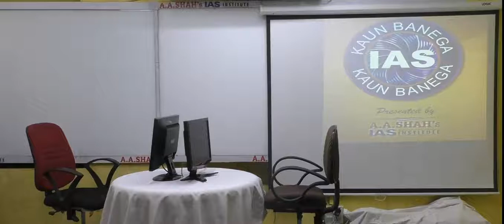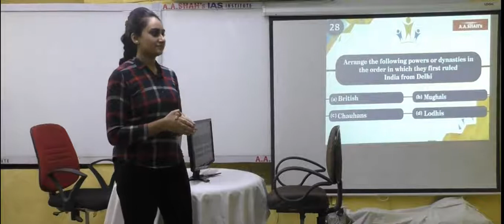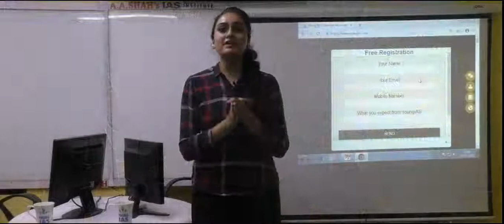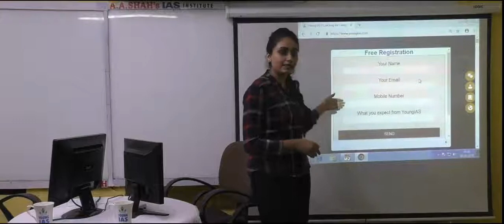Kaun Banega IAS (UPSC Quiz Show 2019) | IAS MCQ Question and Answer | GK Quiz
Young IAS is delighted to bring to you an exciting quiz show, Kaun Banega IAS Quiz Show - Journey from an Aspirant to an Administrator.

- Answer the two questions daily, correctly in the comments section of the FB page using the hashtag
-You can also submit your answer to KBI Daily Quiz on our
- Answer the questions daily before 12.00 midnight every day.

Two new quiz questions will be asked every day from Monday to Saturday and winners - who can participate in the show, will be selected and announced every Monday (from amongst all those who answered both the questions on the FB page correctly in the previous week).
Participants selected to air on the show will be announced on Monday, and subsequently for other week(s) on the next Monday(s).

• The show will be filmed in Mumbai and any contestant wishing to participate in the show shall bear the responsibility of reaching to the venue on their own.
• By participating in the contest, each entrant agrees to abide by the following Rules and understands that the results of the contest, as determined by Young IAS, are final in all respects.
• Young IAS reserves the right to change/modify terms and conditions and/or criteria of the Contest at any time at its discretion and without any prior notice and without assigning any reason.
• Violation of Rules of contest, posting of any spam, foul, indecent, threatening, business promotion, and discriminatory and/or false comments would lead to disqualification of the participant(s) from the contest, without further notice at the sole discretion of the organization.

For more details on how to participate on the show

Instagram Page: A. A. Shah's Young IAS